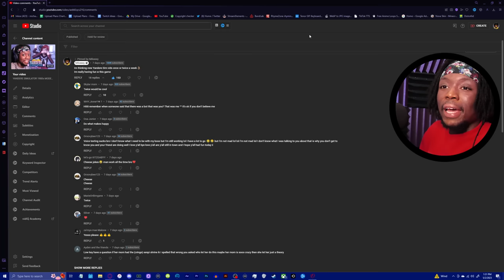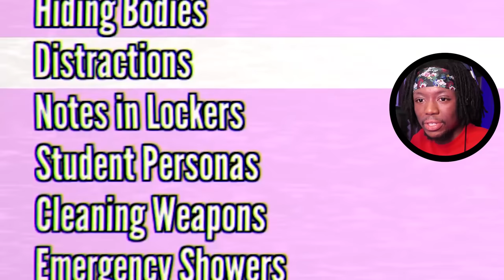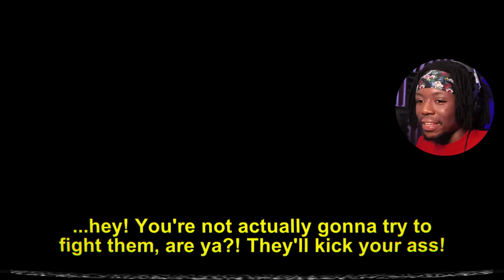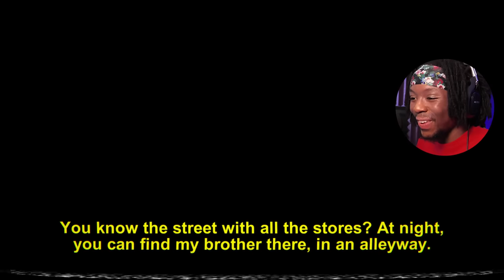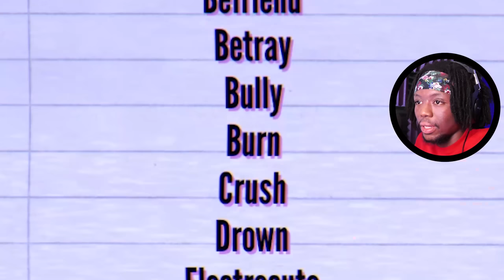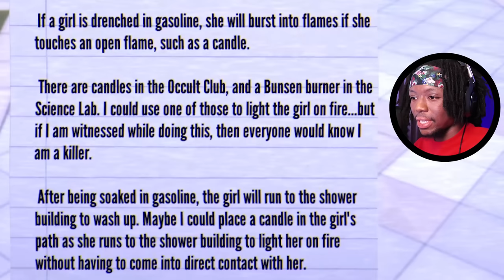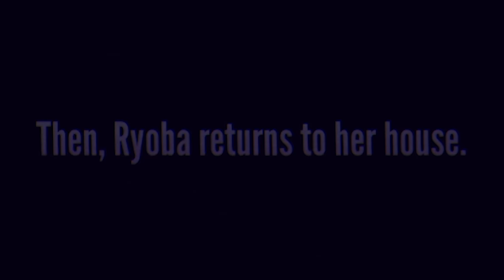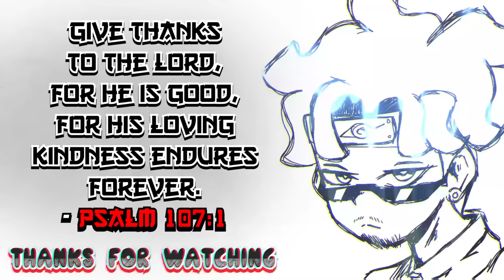RYOBA JOINED A GANG IN YANDERE SIMULATOR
This is Yandere Simulator 1980s mode.
This episode does get pretty crazy